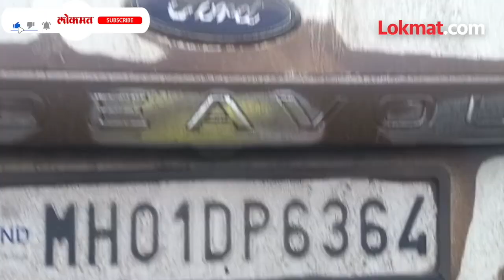विनायक मेटेंच्या अपघाताची CID चौकशी, पत्नीने काय म्हटलं? - CID Inquiry Vinayak Mete Accident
विनायक मेटे यांच्या अपघाताला आता आठवडा उलटून गेलाय... रविवारी पहाटे आमदार विनायक मेटे यांच्या गाडीला अपघात झाला.. आणि या अपघातातच त्यांचा मृत्यू झाला... यानंतर त्यांच्या अपघातावरून अनेक शंका उपस्थित करण्यात आल्या.. विनायक मेटे यांच्या पत्नी ज्योती मेटे यांनीही त्यांच्या मृतदेहाला पाहून शंका उपस्थित केली होती.. आणि चौकशीची मागणी केली होती... त्यानंतर मुख्यमंत्री एकनाथ शिंदे यांनी या प्रकरणाचा तपास सीआयडीकडे दिला.. यावर आता विनायक मेटे यांच्या पत्नी ज्योती मेटे यांनी भाष्य केलंय.. ज्योती मेटे म्हणाल्या... (Guruprasad VO)